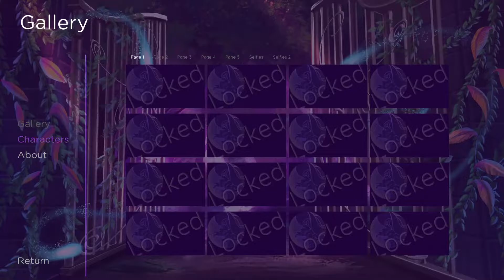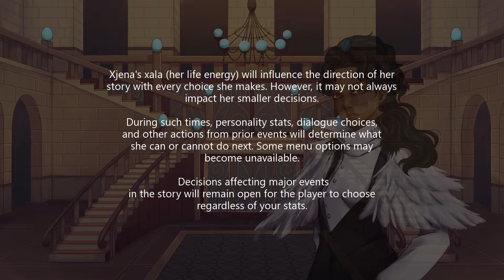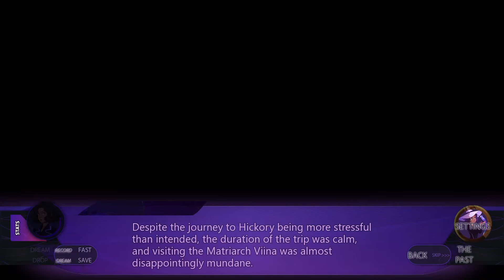Quick Look: Women of Xal (Early Access): Great Women, Greater Hats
A political intrigue visual novel with romanceable elements. Player decisions weigh heavy as consequences can easily lead to hurt and trouble.

Follow Xjena as she begins her climb up the dangerous political ladder against other women eying the same, powerful position of Matriarch. Help those who need it immediately, or focus on the future and potentially help a wider range of people. The path is yours to walk.

FEATURES

10 hour story with countless branching paths and ways to complete each individual day
15 love interests
12 full “Romance/Friend” routes
Romanceable characters interact with each other due to a system that allows and encourage polyamorous options.
120 minute soundtrack with both niche and wholly original genres.
Over 50 CGs / Full Illustrations and Several Animations
3 different endings with a mind-numbingly long list of ways to reach them
Your choices being referenced and rewarded/punished more times than you can count.
The developers describe the content like this:

This game contains sexual themes, assault, recovery, and exploitation. Moments of intense violence and death.